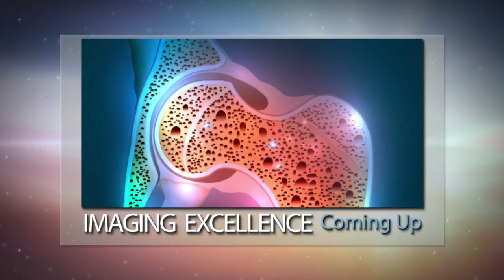May 2016: Opening Tease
Coming up in the May episode of Hometown Health…  we put women’s health in the spotlight with insight from our specialists…

We’ll hear from one survivor about what you need to know to beat Breast Cancer.

Plus, learn how medical imaging can help you fight osteoporosis and osteoarthritis.

And, don’t take your colon health for granted; it could cost you your life.